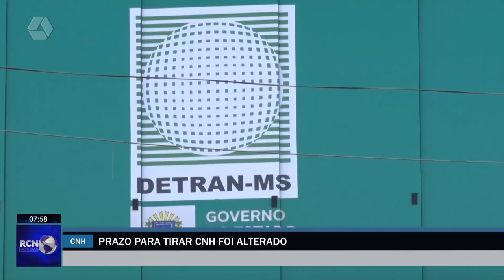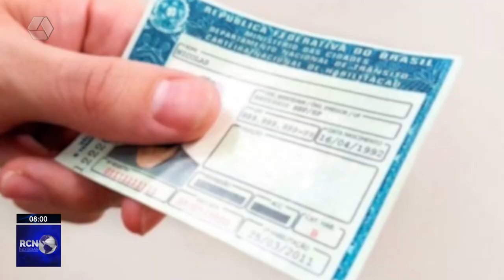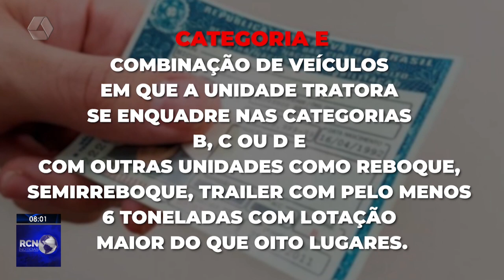Contran restabeleceu prazo de 12 meses para tirar habilitação